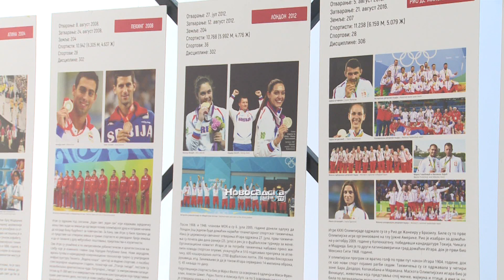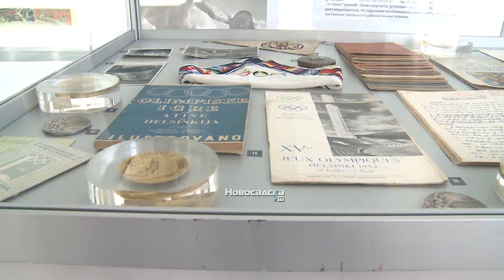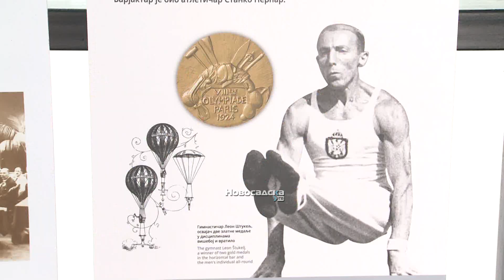Izložba posvećena fenomenu Olimpijskih igara u paviljonu Rektorata Univerziteta u Novom Sadu